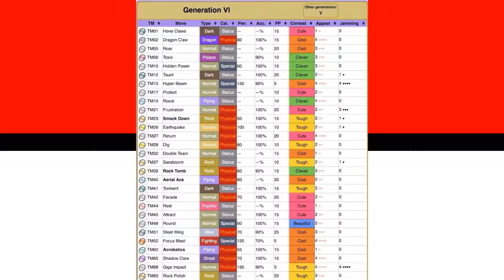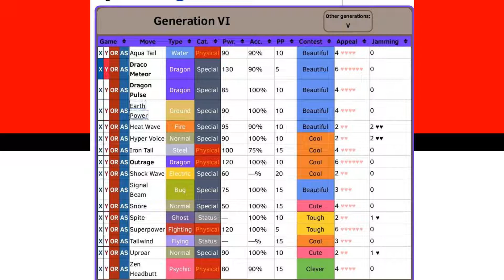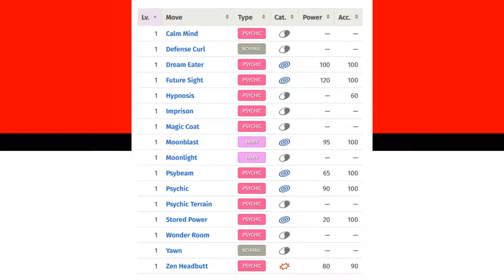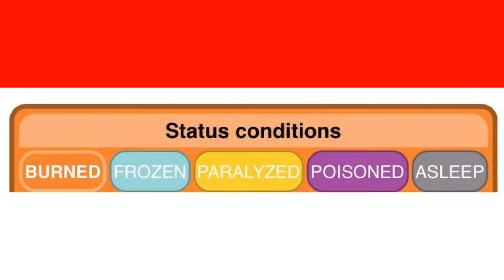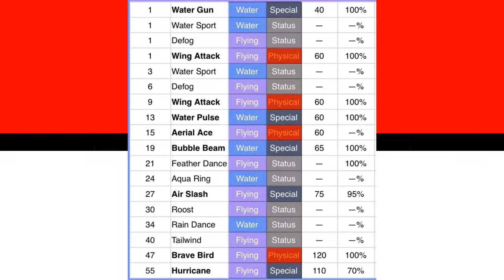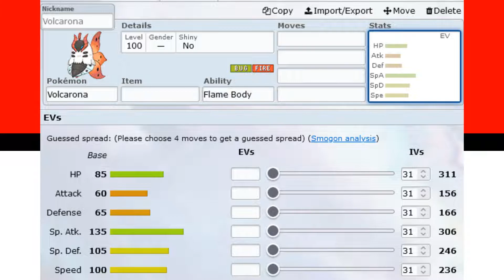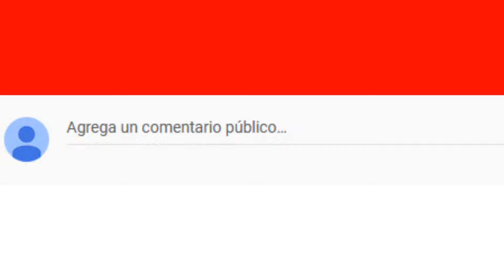Lo MEJOR y lo PEOR de UNOVA by: Voxifera de Blois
Bueno, les agradezco la paciencia pero realmente requería un descanso pero ya estoy listo para volver con todo y que mejor manera de hacer eso que hablando de Pokemon así que espero disfruten de este listado de lo mejor y lo peor que la mejor PokeDex nos ofreció y recuerden seguirme en mis redes sociales :D